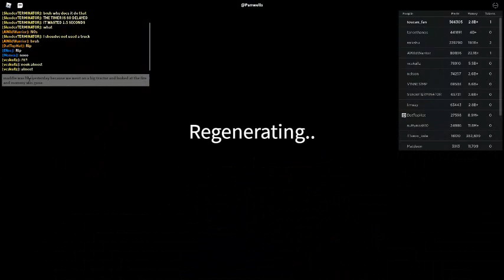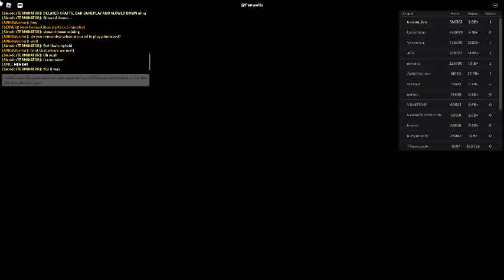Russia Car Crash Compilation 1924